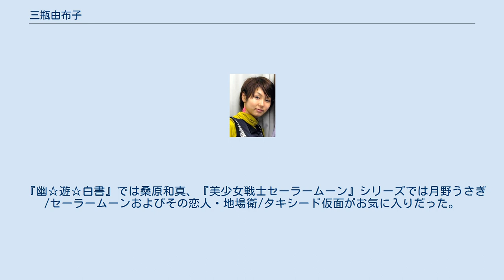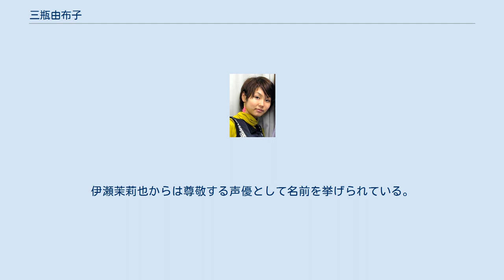三瓶由布子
学士（芸術学）取得者
三瓶 由布子（さんぺい ゆうこ、1986年2月28日 - ）は、日本の女性声優、ナレーターである。
アクセルワン所属。
東京都出身。
東京工芸大学芸術学部写真学科卒。
愛称は「ゆうゆう」。
血液型はB型、身長156cm。
既婚。
 代表作に、『だぁ!だぁ!だぁ!』（西遠寺彷徨）、『交響詩篇エウレカセブン』（レントン・サーストン）、『Yes!プリキュア5』（夢原のぞみ / キュアドリーム）、『エリアの騎士』（逢沢駆）、『おしりたんてい』（おしりたんてい）、『デジモンアドベンチャー:』（八神太一）などがある。
 2000年の『だぁ!だぁ!だぁ!』（西遠寺彷徨役）で声優デビュー。
開始当初はキャラクターと同じ中学2年生だった。
その後も少年役で経歴を重ね、2005年の『交響詩篇エウレカセブン』（レントン役）が初主演作となる。
当該の宣伝ラジオにおいては、名塚佳織と共に初のメインパーソナリティーも務めた。
 2006年には『桜蘭高校ホスト部』（夷川栞役）にて、テレビアニメでは初の名前付きの女性役を演じ、2007年の『Yes!プリキュア5』（夢原のぞみ/キュアドリーム役）、は自身初の女性主人公担当作となり、また経歴の中でも長期となる2年間担当している。
 2007年5月頃に劇団若草を退団、フリー期間を経て同年11月1日付けでぷろだくしょんバオバブ所属となる。
2010年には所属事務所の公演「歓喜の歌」で久々に舞台にも参加した。
 2011年10月1日付けで、バオバブからアクセルワンに移籍することとなった。
翌2012年、『エリアの騎士』（逢沢駆役）にて移籍後初の主役を担当。
2013年2月28日に、一般男性と入籍したことを公式ブログで発表。
2014年10月1日に第一子を出産したことを公式ブログで発表。
その際の産休中は、『ヒーローバンク』の豪勝カイト役は水野麻里絵が代役を務めた（第27話から第31話まで。第32話から復帰）。
 2019年3月9日に声優アワード主演女優賞を受賞した。
 7月5日、第二子を出産したことをTwitterにて発表した。
 2021年8月18日、所属事務所より新型コロナウイルスに感染したことが発表された。
9月6日、健康観察期間を終了し、仕事に復帰したことを所属事務所が発表。
 小学生時代は谷川史子作品の大ファン。
「学校の音楽会では、歌うのは必ずアルトパートになり、ソプラノパートを歌える生徒が羨ましかった」と語るなど声優業を始める以前は、自身の低くハスキーな声にコンプレックスを持っていたことをあかしている。
 自ら紹介する際には『ギャラクシーエンジェル』の現場で呼ばれ始めた。
「ゆうゆう」を挙げることが多い。
他にも「ぺーちゃん」、「三瓶ちゃん」、「さんちゃん」などの愛称がある。
 黄色いアヒルのキャラクターが好きで、グッズも多数収集している。
アヒルがプリントされたTシャツも持っている。
中学時代は演劇部、高校時代は放送部にて活動。
また大学時代は写真学科にて学んでいた。
好きな異性のタイプは「面白い人」で、さまぁ〜ずのファンを公言している。
歌手ではスピッツ、YUKIのファン。
 『幽☆遊☆白書』では桑原和真、『美少女戦士セーラームーン』シリーズでは月野うさぎ/セーラームーンおよびその恋人・地場衛/タキシード仮面がお気に入りだった。
 小清水亜美・平田真菜とは、劇団若草時代からの旧知の仲。
2009年12月より「±（ぷら）ふぃに」として正式なユニットを結成した。
 かないみかからは、デビュー作『だぁ!だぁ!だぁ!』で共演して以来、「娘のような存在」として可愛がられている。
伊瀬茉莉也からは尊敬する声優として名前を挙げられている。
 映画・ドラマ アニメ ※はインターネット配信。